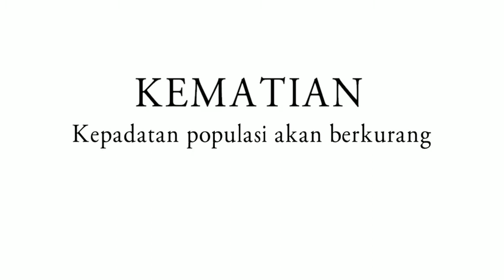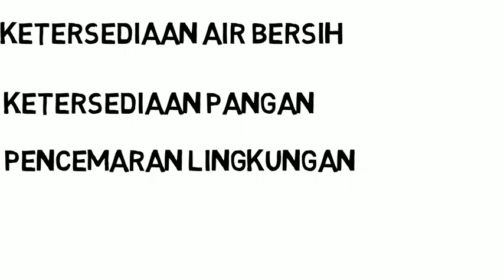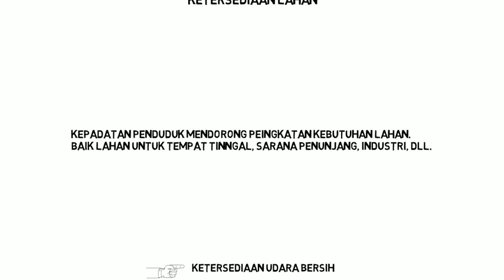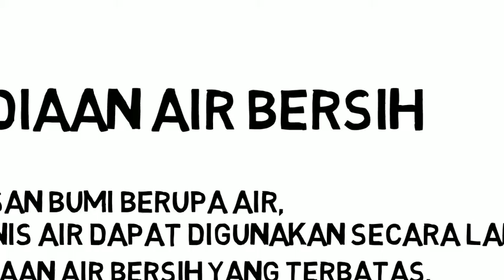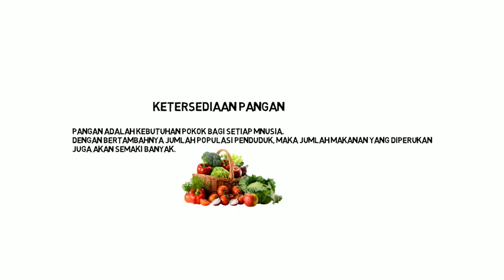Video Scribe SMA BPI 1 Bandung